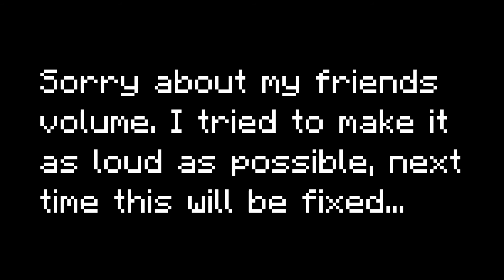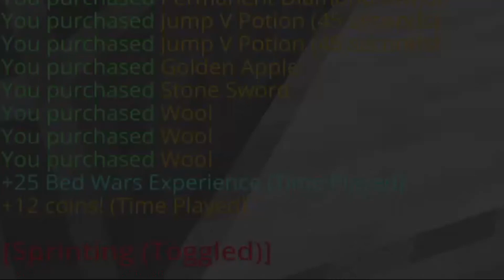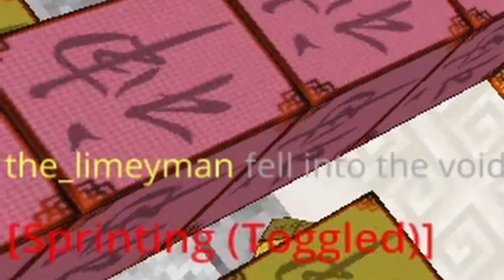Rushing Obsidian vs Sweats (Ft The INFAMOUS Potato)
Description:
Hope yall enjoyed THIS! Tell me if you like longer videos in the comments :)